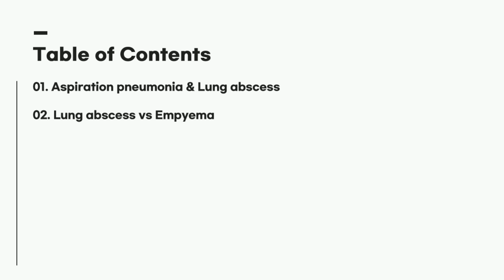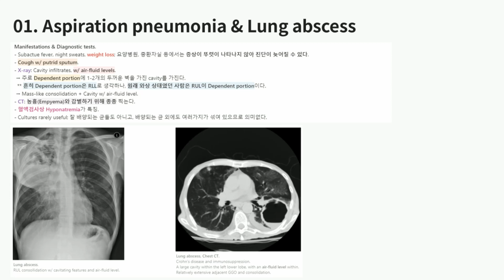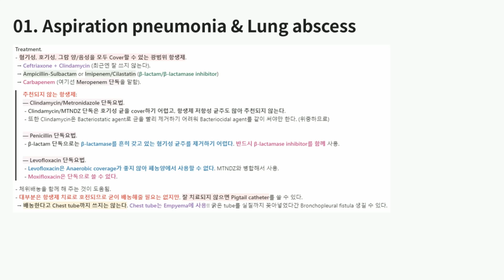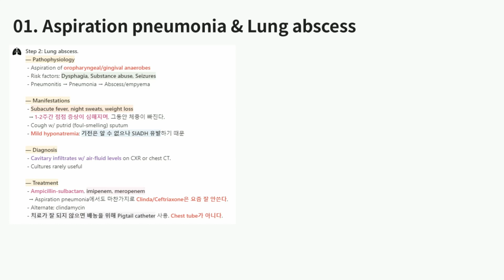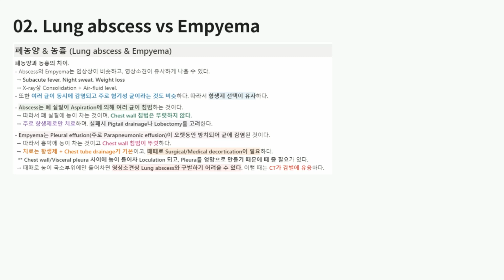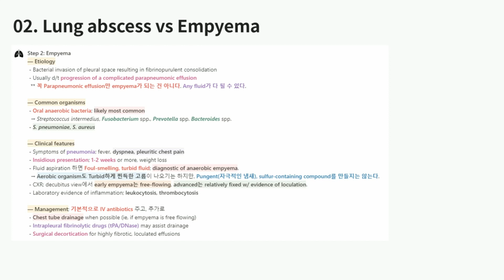KMLE 강의 시리즈 - Pulmonology, 16) 흡인성 폐렴, 폐농양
KMLE 강의 시리즈 2. Pulmonology
16) 흡인성 폐렴, 폐농양
 - Aspiration pneumonia & Lung abscess
 - Empyema

00:00 Intro
00:18 Lung abscess: Risk factors
03:57 Lung abscess: Pathogens
06:15 Lung abscess: Clinical manifestation & Diagnosis
10:42 Lung abscess: Management
17:16 Aspiration pneumonitis vs Aspiration pneumonia
20:26 Summary
22:24 Empyema: Lung abscess vs Empyema
25:10 Empyema: Imaging studies
26:50 Summary 2

강의록에 사진자료가 더 풍부하게 준비되어 있고, 꾸준히 보강하고 있으니 PPT에 캡쳐해서 넣어 놓은 것들보다는 강의록을 직접 참고하시면서 들으시는 게 좋을 것 같습니다. 내용은 2019년판 KMLE 퍼시픽을 기반으로 하되 USMLE Step 2 CK Review source인 UsmleWorld, Amboss 및 일부 UpToDate로 보강한 것입니다.
질문, 이의가 있으시면 언제든 댓글 달아주십시오.
들어주셔서 감사합니다. 더 좋은 강의로 찾아뵙겠습니다.